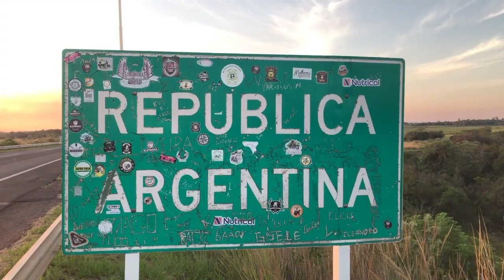NGFEDERAL - POLISENA - ALBERTO FERNÁNDEZ INAUGURA UNA ESCUELA EN BASAIL - CHACO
El presidente de la Nación, Alberto Fernández y el gobernador Jorge Capitanich inaugurarán este lunes 27 el nuevo edificio de la Escuela de Educación Secundaria Nº 82 “Dr. Rene Favaloro” de Basail y entregarán material educativo del programa “Libros para Aprender”. De la actividad, prevista para la mañana, también participarán el ministro de Educación de la Nación, Jaime Perczik; la vicegobernadora Analía Rach Quiroga; la secretaria de Educación del Ministerio de Educación de la Nación, Silvina Gvirtz; el ministro de Educación, Cultura, Ciencia y Tecnología, Aldo Lineras y el intendente municipal Ignacio Rostan.